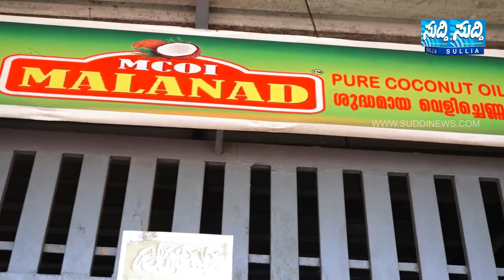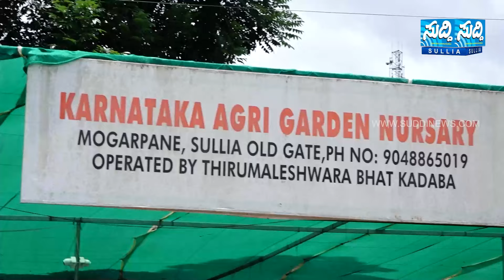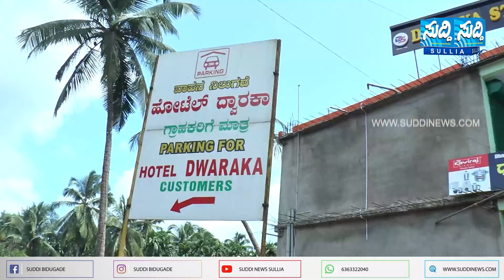NEWS BULLETIN 20 09 2023